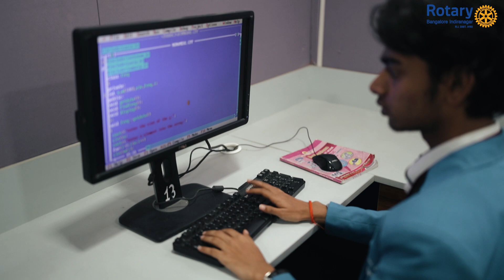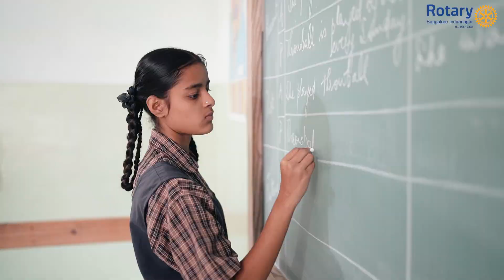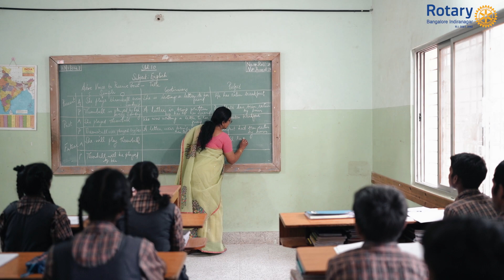ROTARY BANGALORE INDIRANAGR _ PROJECT VIDYADHAN